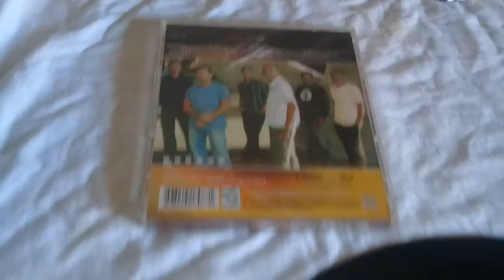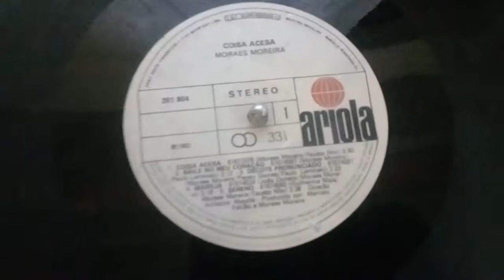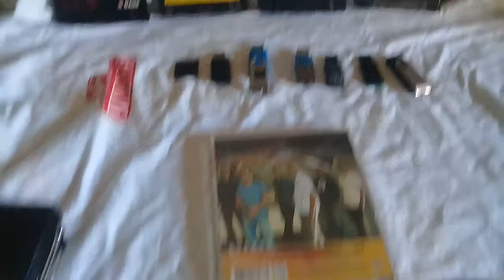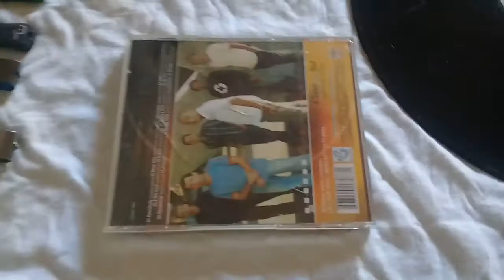O passado junto com o presente à tecnologia e a evolução